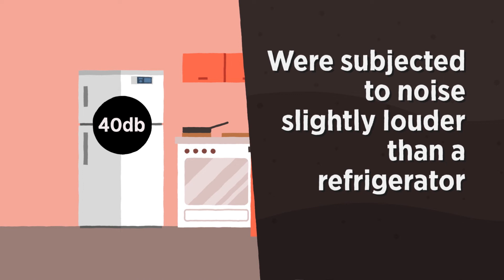Managing the Risks of Hydraulic Fracturing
Hydraulic fracturing—or fracking—is one of the most important energy discoveries of the past century, and contrary to popular rhetoric, the actual harm to human welfare from hydraulic fracturing (or fracking) is extremely low. Watch this video to learn more.